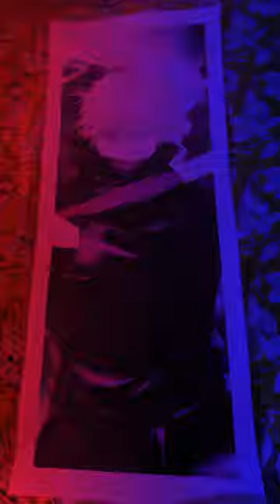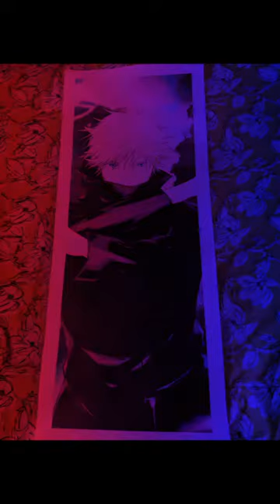F.O.M.O. BTS! "Throughout heaven & Earth, I alone am the honored one!" -Satoru Gojo. (5)